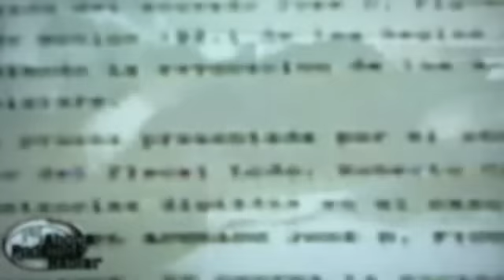AHORA PODEMOS HABLAR 27-FEB-11 6 DE 6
AHORA PODEMOS HABLAR 27-FEB-11 6 DE